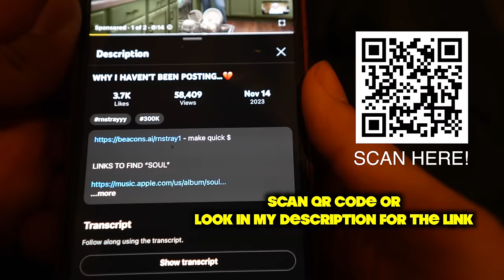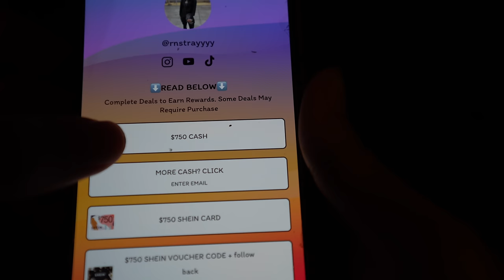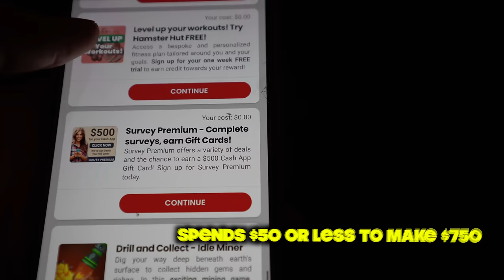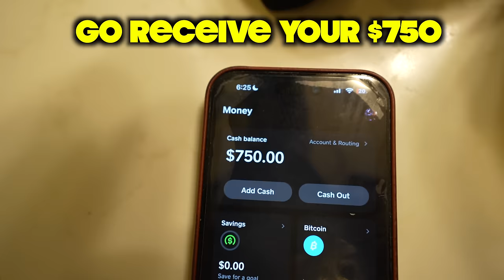VLOGMAS DAY 3: I BLASTED CHRISTMAS MUSIC TO WAKE DUS UP... GONE WRONG🤦🏽‍♂️